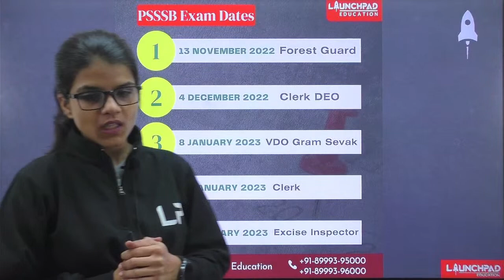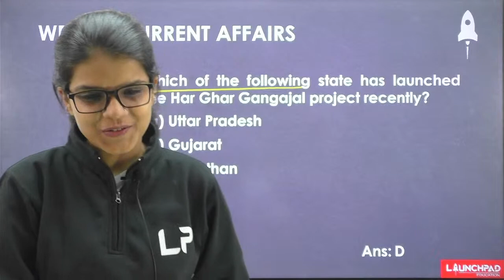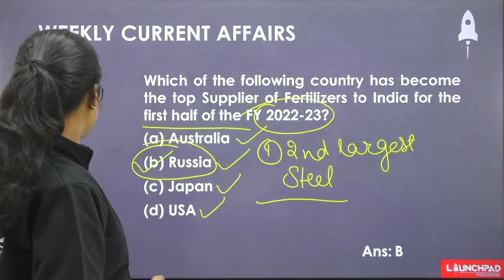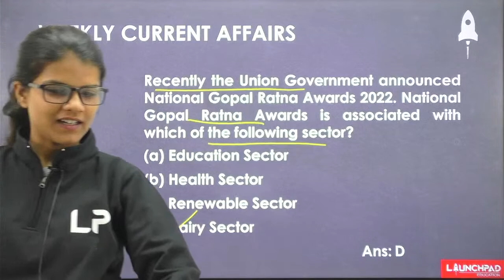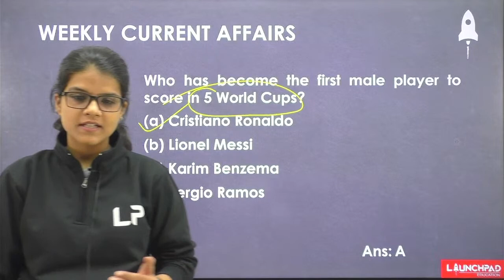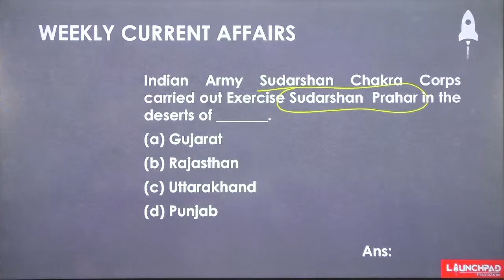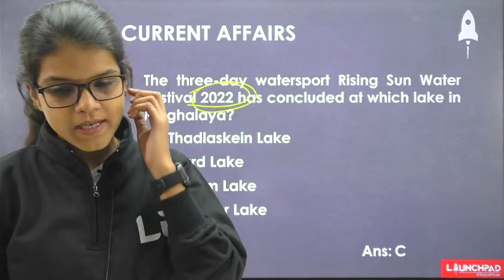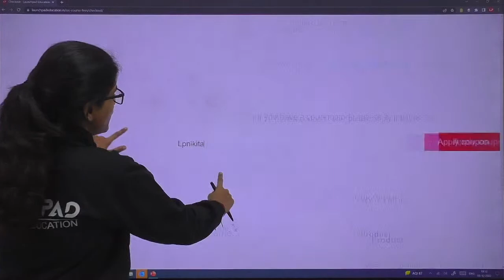Current Affairs for Punjab Exams | Punjab Excise Inspector, Clerk-Cum-DEO VDO, Clerk, Chandigarh ASI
This video covers the most important Weekly Current Affairs for 2022 from 28th November to 5th December 2022. Weekly Current Affairs are very important for the preparation of various Punjab Government Exams like  PSSSB Excise and Taxation Inspector, Gram Sevak (VDO), Clerk, Chandigarh ASI, Punjab, and Haryana High Court Clerk, and many more.
Current Affairs are the most important section of competitive exams and a weak spot for many students, with this series you can revise the most important topics and questions in current very easily.
LaunchPad Education Punjab will discuss Weekly Current Affairs every week

Presented by: Ms. Nikita Chabbra

UPSC CSE & PPSC PCS Batches
Morning & Evening
Timings: 7:00am to 9:00am; 4:00pm to 6:00pm